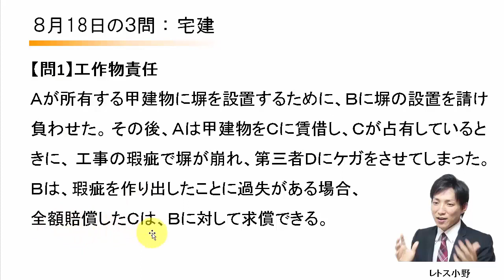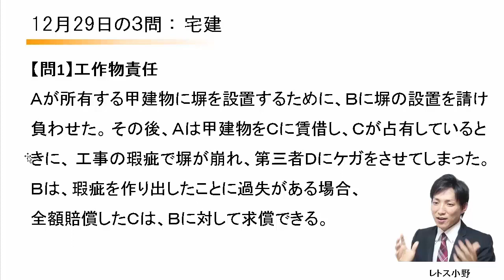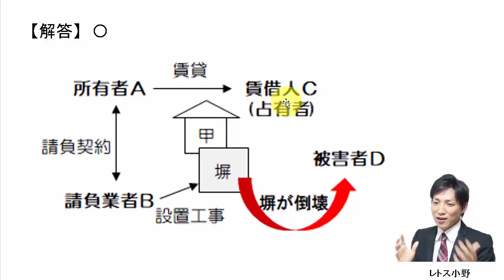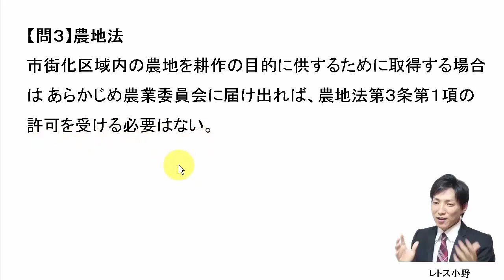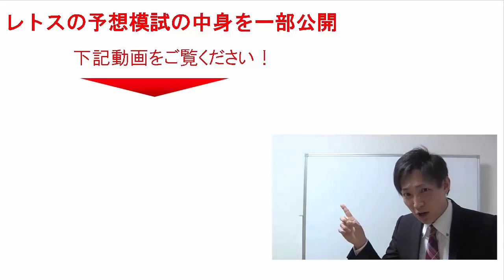【宅建過去問】8月18日の３問【レトス小野】宅建過去問解説